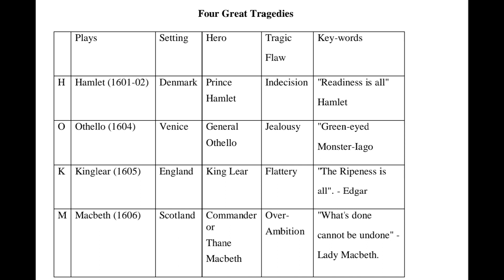Four Great Tragedy Of Shakespeare for TGT PGT Exam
science
carbonic aml
Reasoning
Computer Key
Shortcut Keys
Maths by
Confusing Words